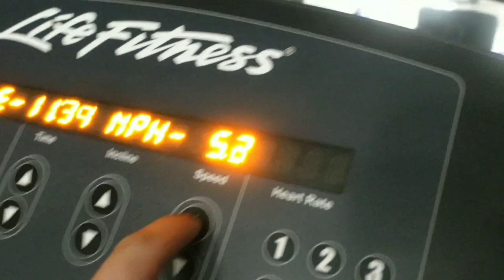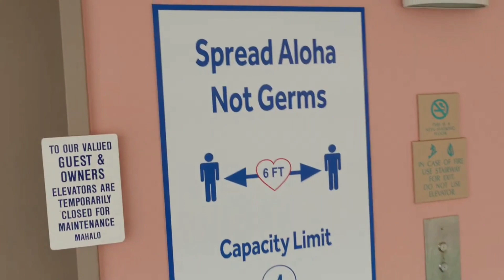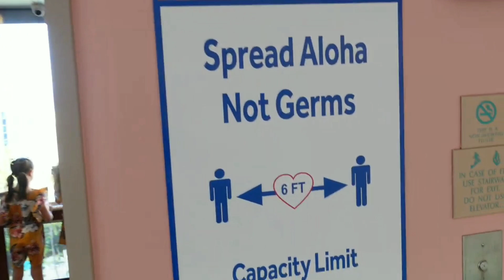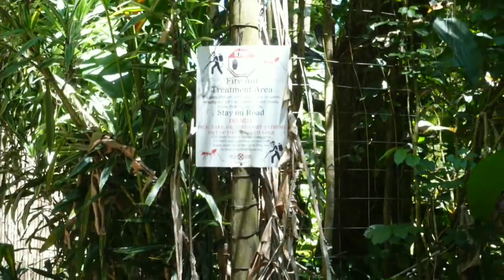I Saved A Girl's Life In Hawaii!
I went on a vacation to Maui, Hawaii and a little girl almost drowned from a big wave until I saved her!